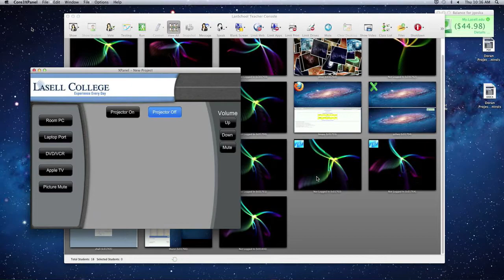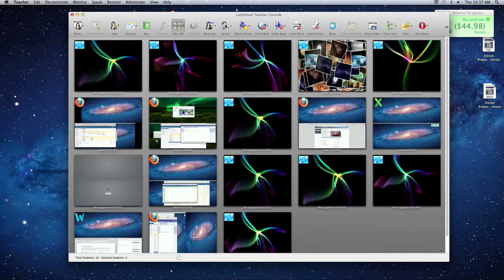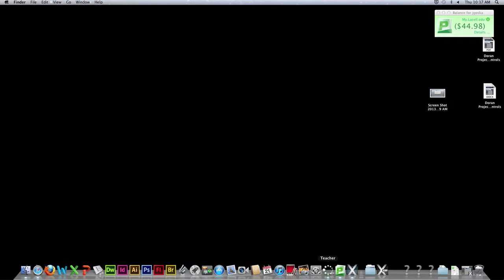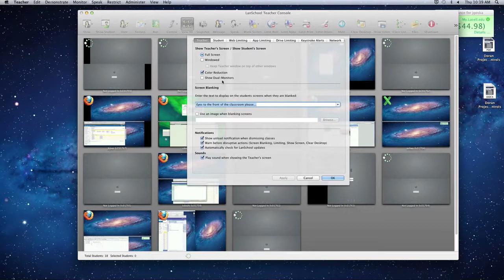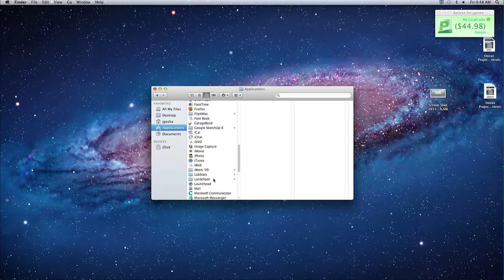LanSchool - Getting Started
Getting started video for using the LanSchool video sharing dashboard application that is installed in the Doran Mac Lab.